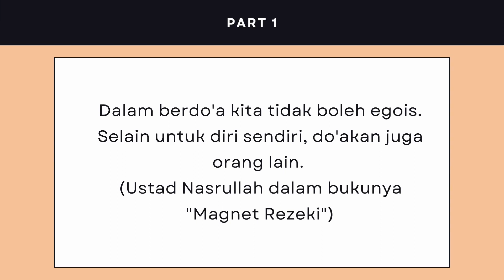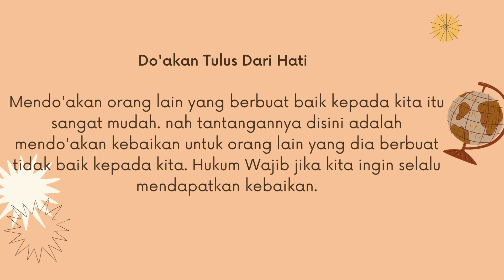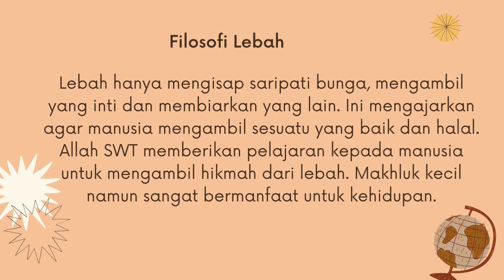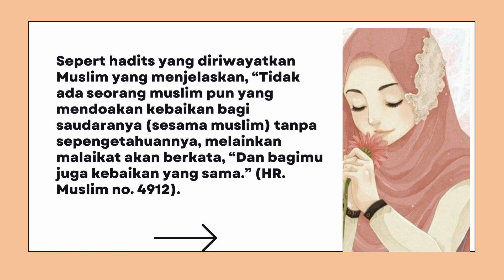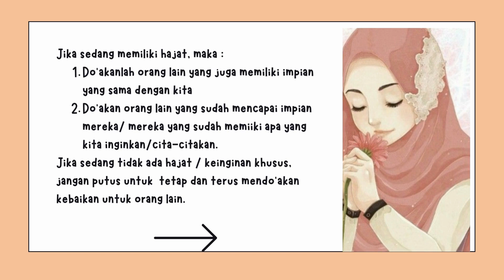KEAJAIBAN MENDO'AKAN ORANG LAIN | KEAJAIBAN DO'A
"KEAJAIBAN MENDO'AKAN ORANG LAIN"
Dalam video ini ada pengalaman yang ingin aku ceritakan berkaitan dengan mendo'akan orang lain, terutama orang yang menyakiti kita. Sebenarnya banyak ya ga cuma itu , tapi itu adalah pengalaman pertamaku bahwa mendo'akan orang lain itu memang hasilnya ajaib. Semoga video ini bermanfaat dan bisa menjadi inspirasi kita semua untuk selalu menebar kebaikan. Aamiin.